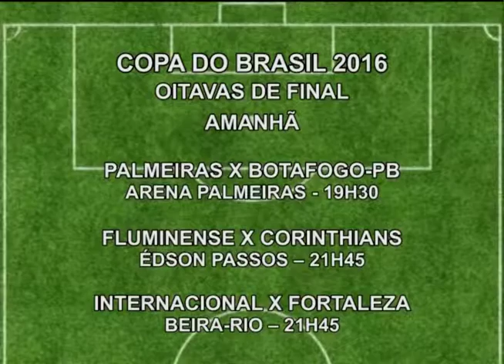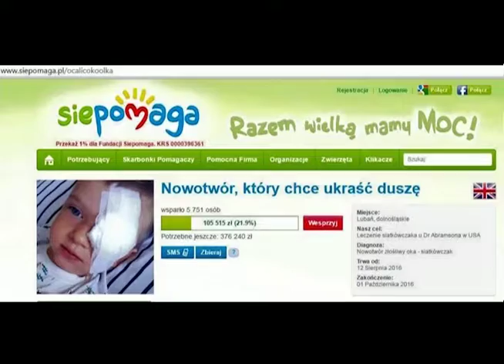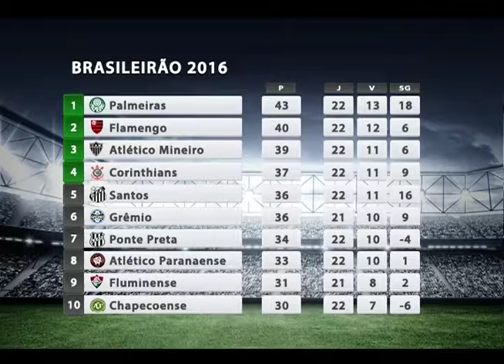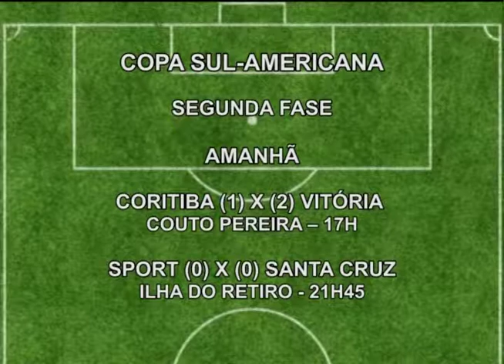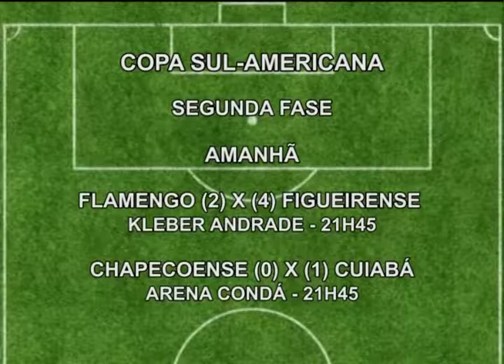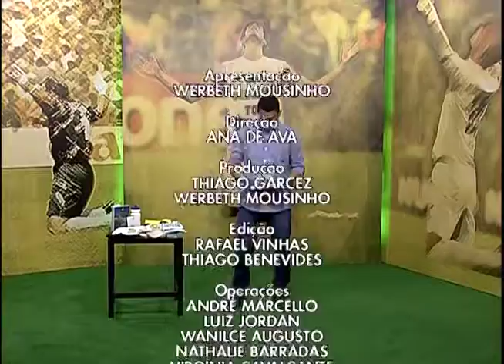Atletas no ar - 30/08/2016